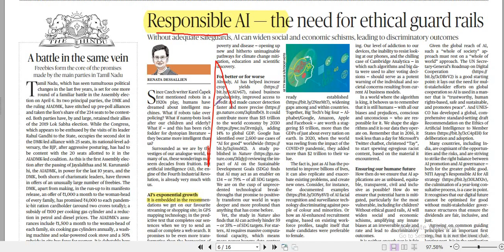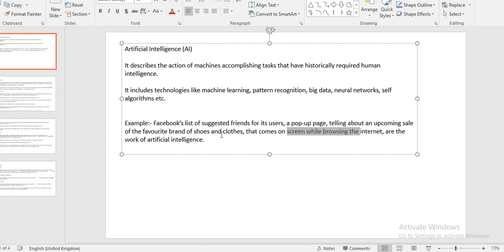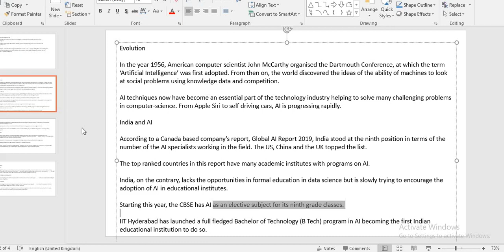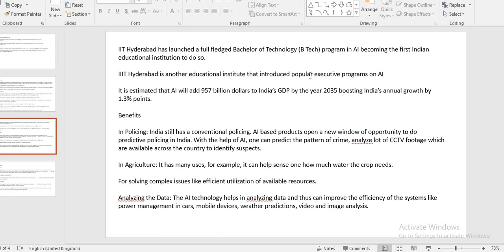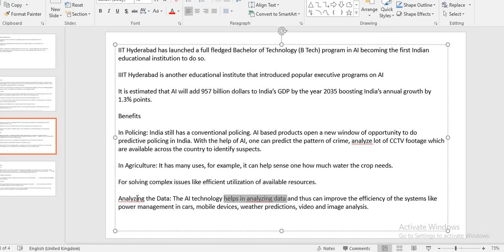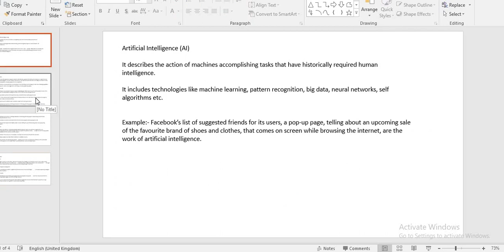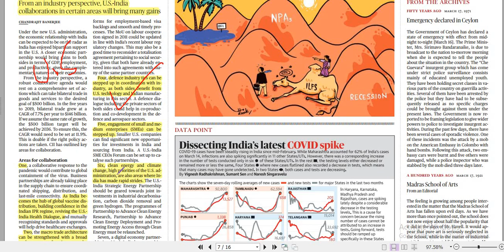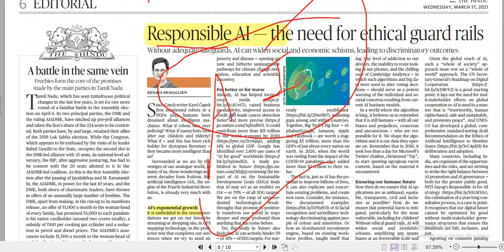17th March, 2021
Current Affairs * News Paper Analysis * "The Hindu"